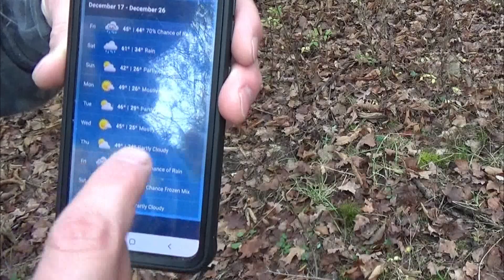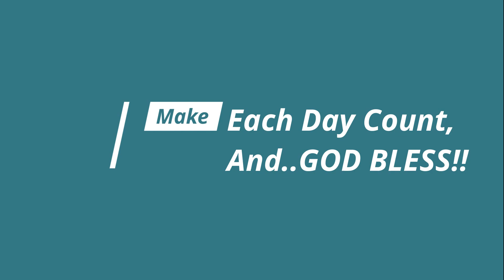Can you get Maple Syrup in the Fall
I tapped my Maple Trees in the Fall to see if I could get sap in the Fall since we had temperatures fall below freezing.  The results are in the video!!!